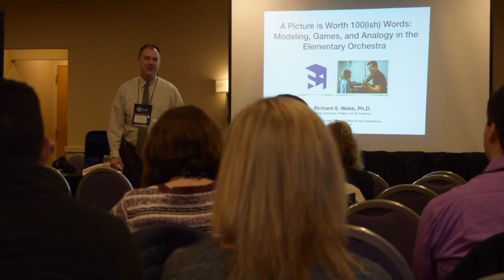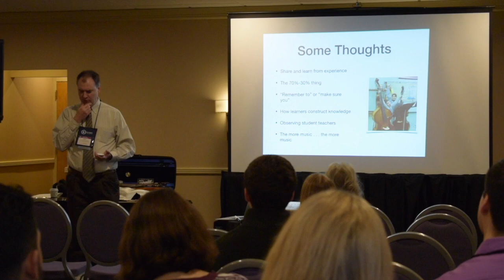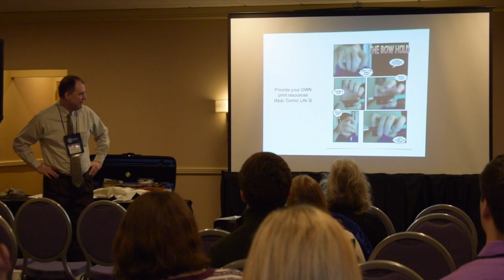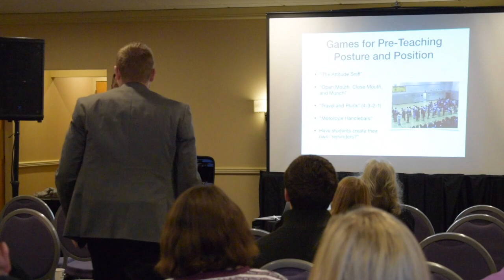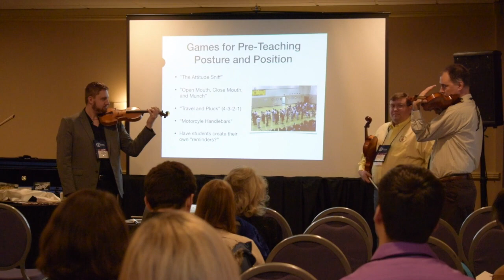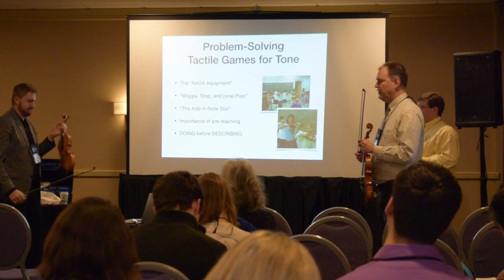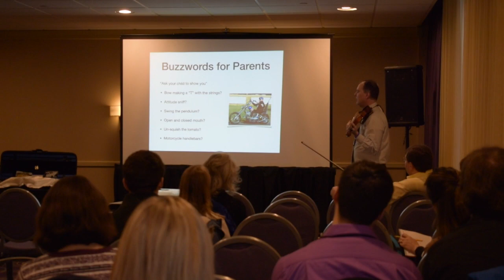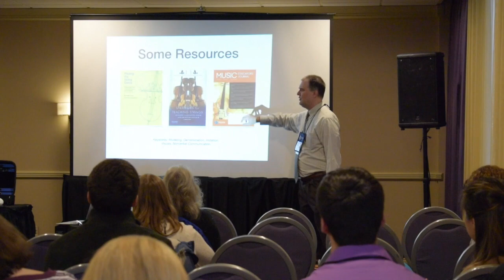A Picture is Worth 1000 Words: Full Session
Dr. Rick Webb - SUNY Fredonia
A Picture is Worth 1000 Words: Games and Strategies for Modeling and Demonstration in the Elementary Orchestra
NYSSMA Winter Conference 2018 - Holiday Inn River Room, Rochester, NY